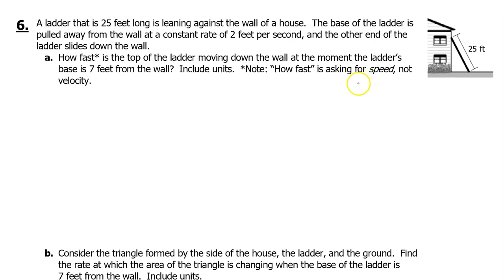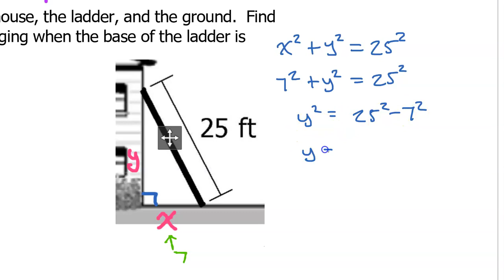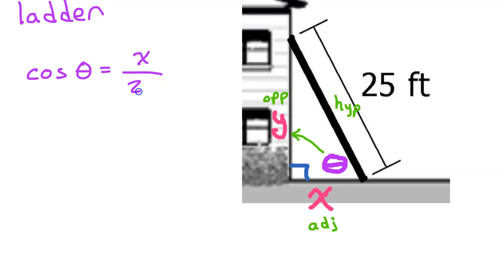4.4C Related Rates Classic Ladder Problem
The base of a ladder is moving away from the wall at a rate of 2 ft/sec. At the moment when the base of the ladder is 7 ft from the wall...
a) How fast is the top of the ladder slipping?
b) What is the rate of change of the area of the triangle formed?
c) What is the rate of change of the angle between the ladder and the ground?